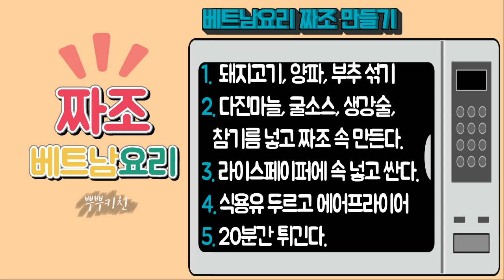[ENG] 라이스페이퍼로 뭐 하지? 베트남 음식 짜조 에어프라이어로 만들기 : Vietnam food cha gio made with Korean style : #34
🍒 If you want to see the English subtitles,
1. PC : click right lower side, "settings - subtitles - English"
2. Mobile : click three dots on the right upper side, "settings - subtitles - English" 🍒

베트남 음식인 짜조를 에어프라이어로 만들었어요!
This is cha gio recipe, Vietnam food.

* 재료 *
- 메인 -
돼지고기 다짐육 350g
라이스페이퍼 20장
양파 1/2개
달걀 1개
부추 50g
- 소스 -
다진 마늘 1T
굴소스 1.5T
생강술 2T
참기름 1T

* Ingredients *
- main ingredients -
minced pork 350g
rice paper 20 sheets
onion 1/2
egg 1
chives 50g
- sauce -
crushed garlic 1T
oyster sauce 1.5T
ginger cooking wine 2T
sesame oil 1T